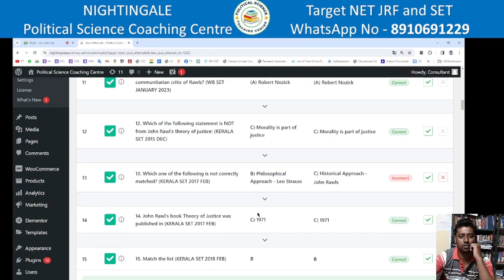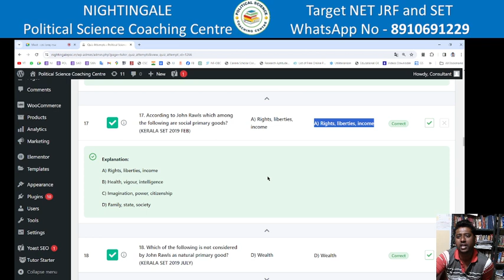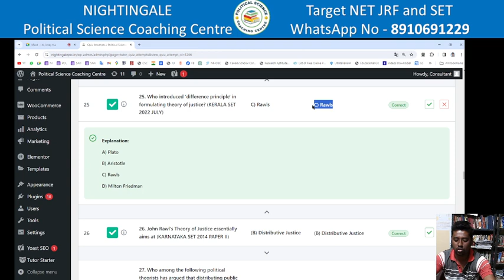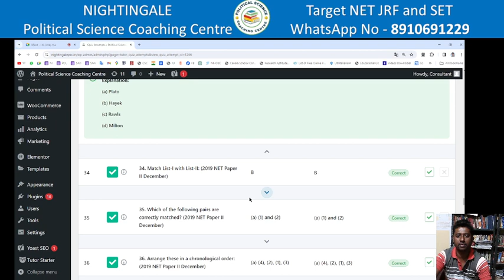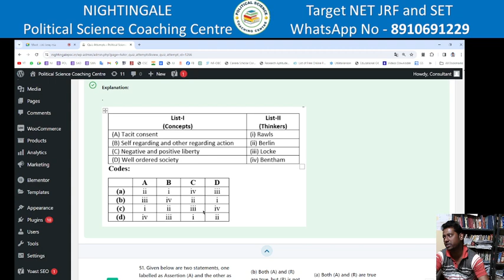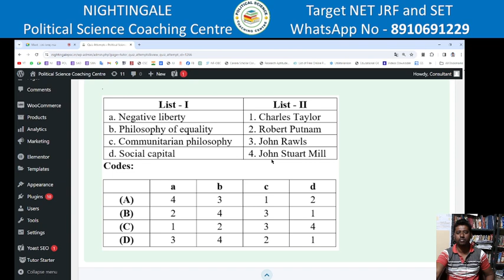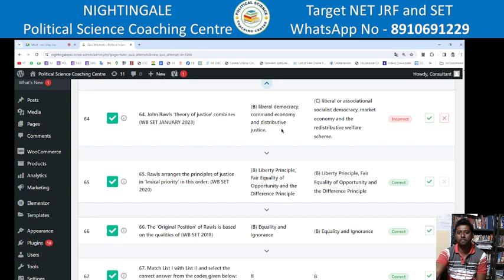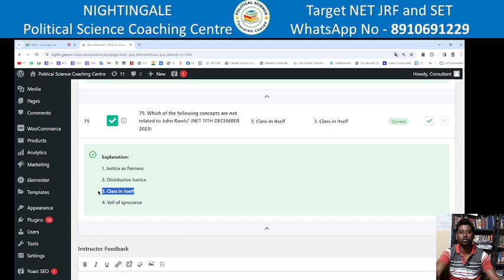John Rawls | All PYQs Analysis | NET | JRF | SET | Western Political Thought | জন রলস